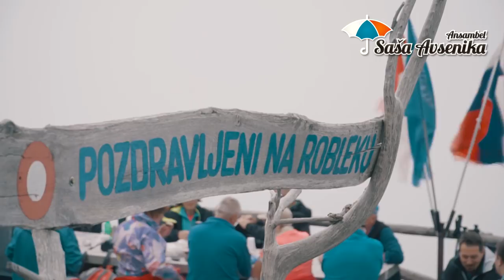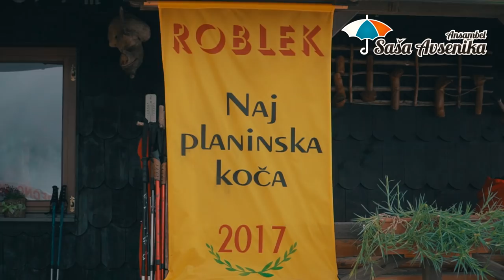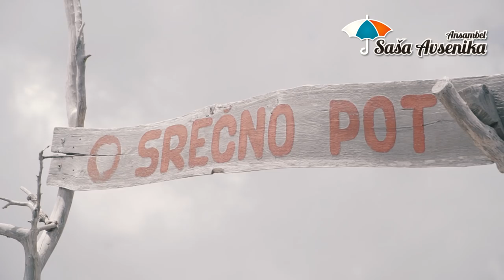Avseniki s planinci na Robleku // Sašo Avsenik & seine Oberkrainer mit Bergsteigern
Prazničen ponedeljek je minil... praznično. Skupaj z množico planincev smo se odpravili na Roblek. Dobra glasba in razposajena družba je pripomogla k temu, da smo sprva slabo vreme zamenjali s sončnimi žarki in pogledi na okoliške hribe (in doline). Za konec pa zopet naš Dejan... prepričajte se v videu :)

Der feierliche Montag endete in Festtagsstimmung. Mit einer Bergsteigergruppe begaben wir uns auf die Roblekalm. Gute Musik und ausgelassene Gesellschaft haben dafür gesorgt, dass die Sonne das anfangs schlechte Wetter vertrieb und wir einen Ausblick auf die umliegenden Hügel (und Täler) genießen konnten. Und natürlich zum Schluss wieder mal unser Dejan … Überzeugen Sie sich selbst und sehen Sie das Video.

Holiday Monday went by in a holiday manner. On our way to Roblek we were joined by a group of mountaineers. Good company and good music helped turn a cloudy day into a day filled with sun rays and views of the surrounding hills and valleys. And for the ending, our Dejan... See for yourself in our video.